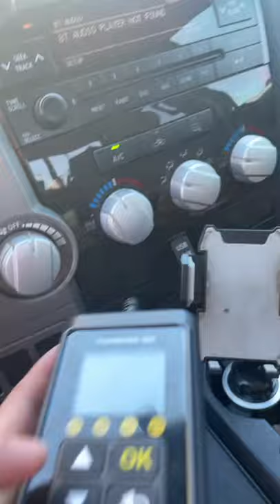Duddeee You hAve a freAking jelLyfiSh laUnCher on your TrucK?